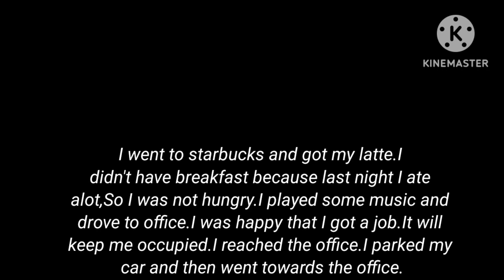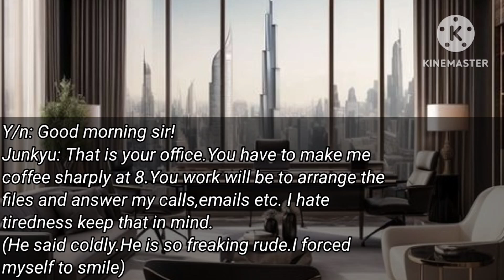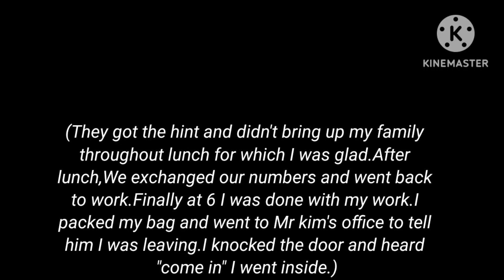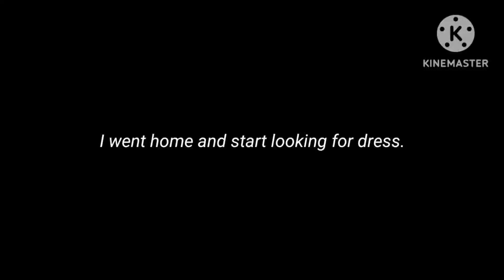Treasure junkyu ff||Broken princess|| Episode 3#viral